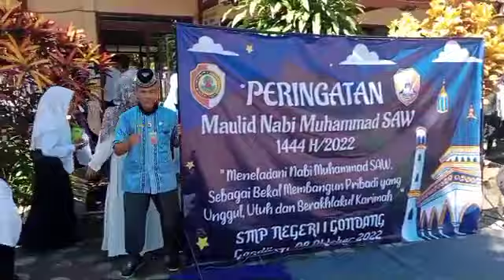PENGAJIAN AKBAR PERINGATAN MAULID NABI 1444 H -2022